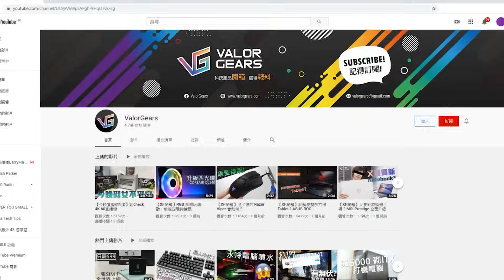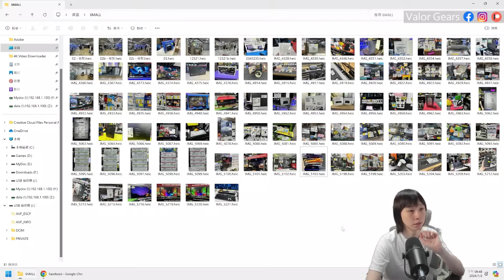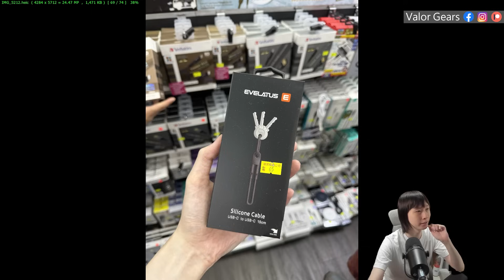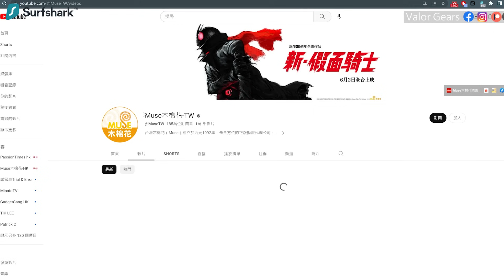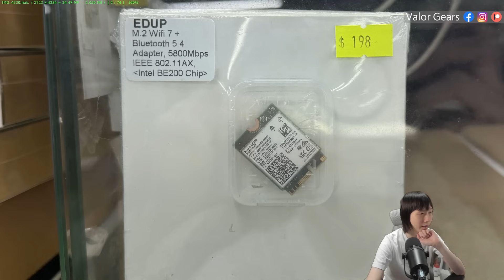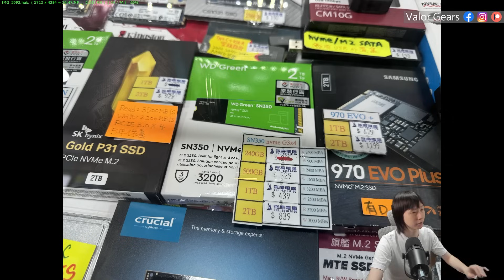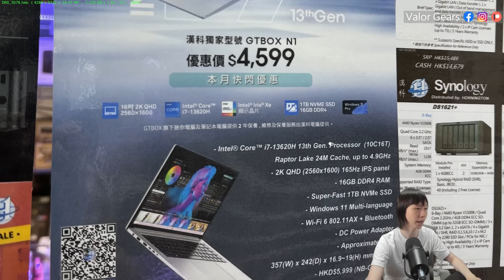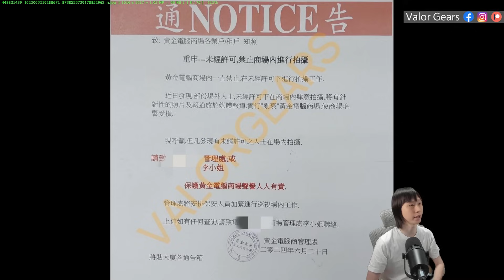OLED遊戲螢幕大進攻、WI-FI 7再有入門款登場、SSD價錢回穩、「亂衰」通告黃金定新律法？【腦場新聞】(CC中文字幕)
00:00 腦場新聞回歸
00:10 各大品牌2K、4K高Hz 螢幕選擇
03:10 新iPad 鍵盤配件/ Backup豆腐/ 多Port充電器/ C to C線
06:05 「蝦餃」有線耳機/ Cleer ARC II Game Edition真無線藍牙耳機/ OXS Thunder PRO+
07:37 狼蛛、Studio Bridge、Keychron鍵盤
08:45 女武神VK滑鼠/ Roccat已成過去！Turtle Beach滑鼠/ Pulsar、鬼滅滑鼠
10:56 ITFit 按摩槍/ 可吸可吹古惑的「槍」
12:06 Surfshark VPN買兩年多送三個月
13:23 Netgear WiFi7 Router，其他品牌未見蹤影/ 平價Tp-link WiFi7 Router 選擇/ Intel WiFi7 M.2 2230
15:44 WD 6TB 新外置HDD/ Kioxia、Samsung、SanDisk MicroSD card/ 64GB 手指Bundle 一套三隻
17:23 Crucial、Netac、LACIE外置SSD/ ORICO M.2 2230 磁吸外置盒
18:42 WD SN770/ Wavlink / Kingston NV2/ WD SN350
19:45 ROG NUC 970/ ASUS NUC、PN 系列
21:48 GTBOX i7 16吋 2K165Hz Notebook/ Thermalright Frozen Warframe PRO水冷
23:06 RX7900XTX 8000大元有找/ 買7800XT、7700XT送Game活動 (非全部品牌)
24:15 參考報價
24:36 花生：「亂衰」黃金律法